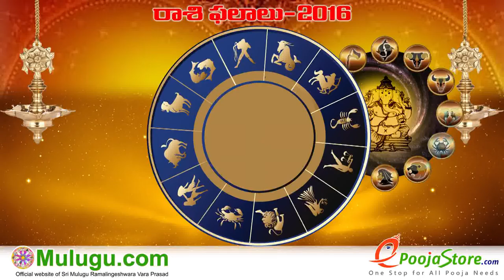Mithuna Rasi (Gemini Horoscope) - July 31st - August 06th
"Panchangam Telugu" "Shubathidi Panchangam" "Panchangam 2016-17" "Yearly Predictions" "Horoscope Prediction" "Weekly
Horoscope"